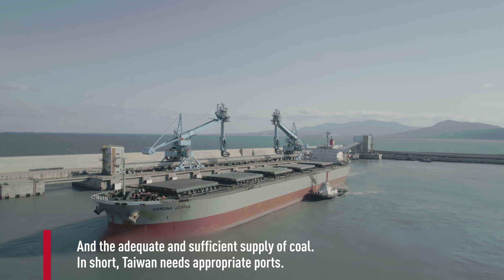Jan De Nul Group - Linkou (Taiwan)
Shortening the execution period by half a year? We like facing challenges. We deepened the port of Linkou to help Taiwan providing stable power supply for its inhabitants and industry.